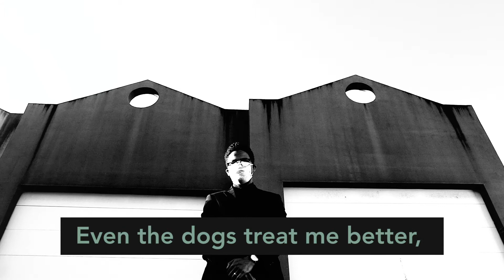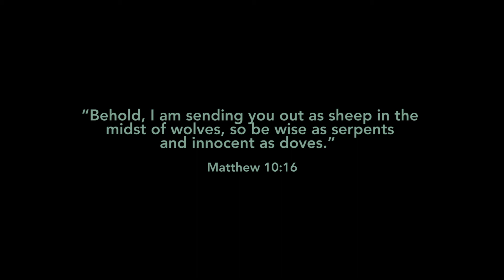WOLF | Jerome Bailey Jr. (poetry from Liberation)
Stream Liberation Album (All platforms)  - JeromeBaileyJr.com

Shot and Directed by @JeromeBaileyJr